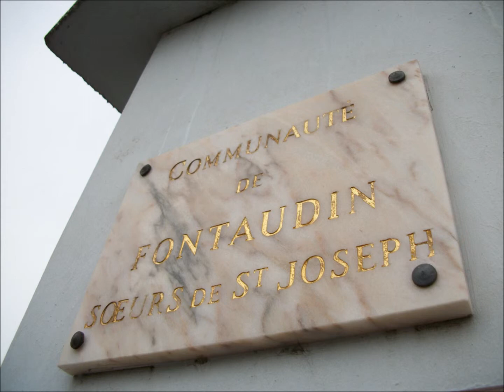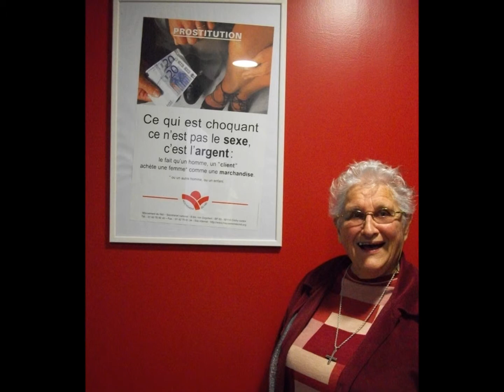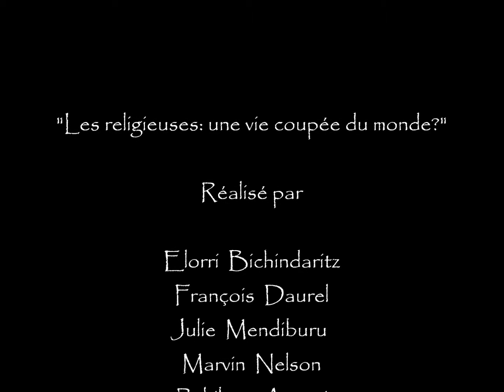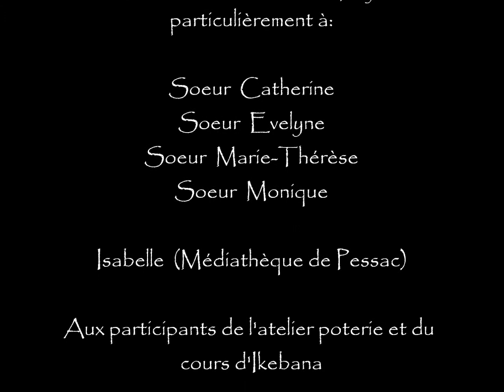projet photovoice final